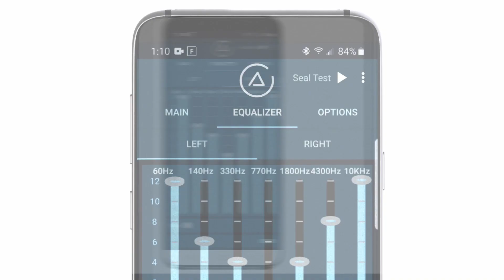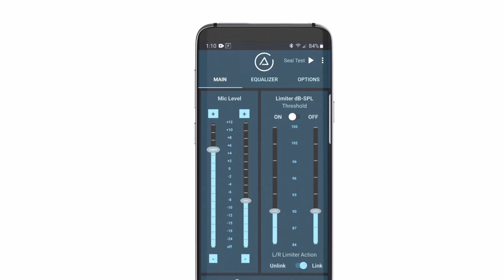Solving the Number One Complaint With IEM's: The ASI Audio 3DME Active Ambient Monitoring System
Why do musician's often take out one of the in-ear monitors when on stage?  To hear and feel the environment, and to reconnect with the musician's on stage.

With patented technology that includes putting tiny microphones in each ear but, the 3DME Active Ambient In-Ear Monitoring System from ASI Audio eliminates the isolation that musicians feel when wearing IEM's by allowing them to mix in the ambient sound on stage and allowing them to reconnect with the surrounding environment, including localization and direction of what sound is coming from where.  This, along with customized EQ, panning, limiting and panning allow for a much more natural in-ear monitoring experience --- one where some musicians forget they are wearing in-ears.

Join us for this discussion of the 3DME Active Ambient In-ear Monitoring System from ASI Audio with Dr Michael Santucci, founder of Sensaphonics and parter in ASI Audio, along with ASCAP and Dove Award-winning songwriter and Nashville-based worship leader, Don Poythress.